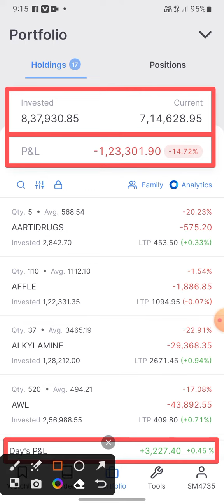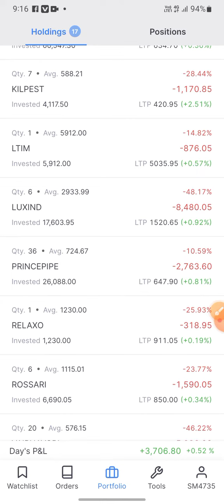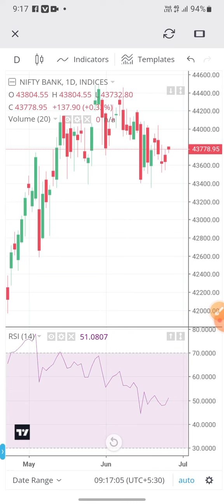8.5 Lakhs Check Out My Portfolio Live The Stocks Market Open This Morning! 27/06/2023 Today Profits